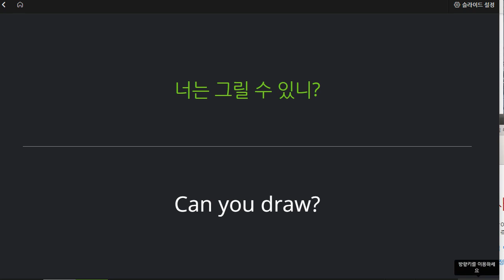박재빈 2022 01 11 기초 회화 성취도 100